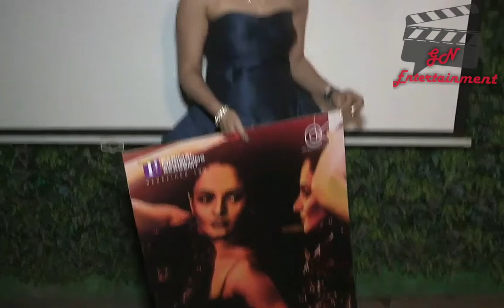Gia Manek at Glam Onn Calender launch